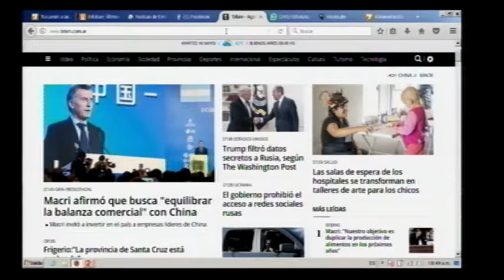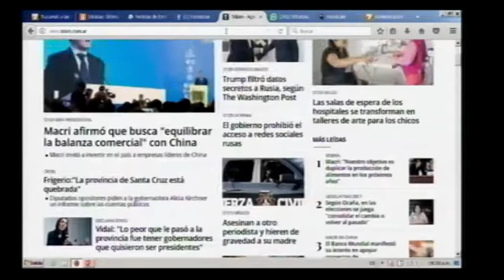El Diputado Nacional Facundo Garretón estuvo en A las 7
El Diputado Nacional pasó por el programa matutino y se refirió a la iniciativa de 'Impulso Norte'. Facundo Garretón lleva adelante el proyecto "Impulso Norte" con el objetivo de imaginar y pensar el Tucumán del 2030.